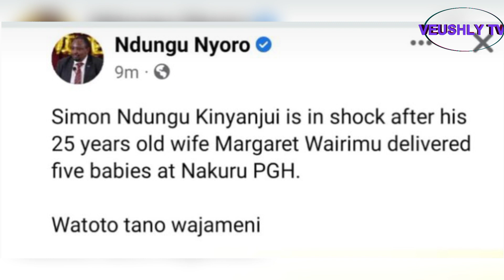"We Were Expecting TRIPLETS" A MAN IN SHOCK AFTER HIS WIFE GIVES BIRTH TO QUINTUPLETS